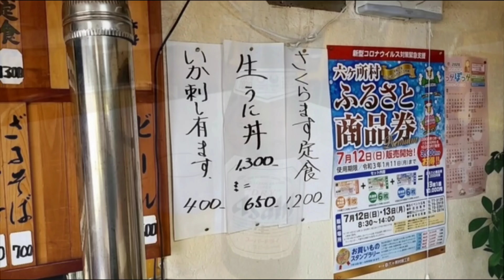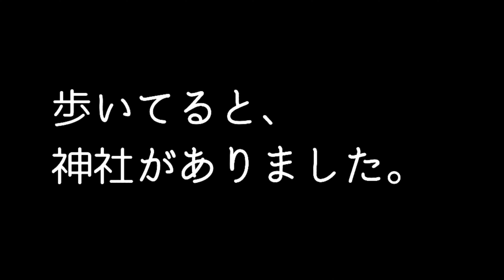青森県上北郡 六ケ所村 文化食堂 漁師と兼業の食堂で青森の海の幸で呑む❗ イカの沖漬け ウニ丼 イカルイベ イカ刺身 昼呑み